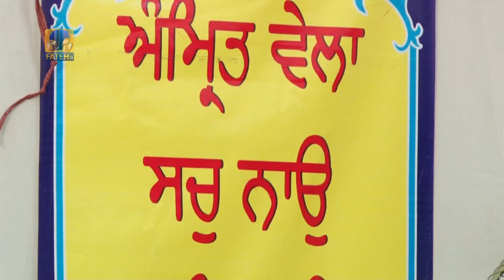Fateh Tv || Jiwan Jugat Samagam 2017 || 2 August Part-2